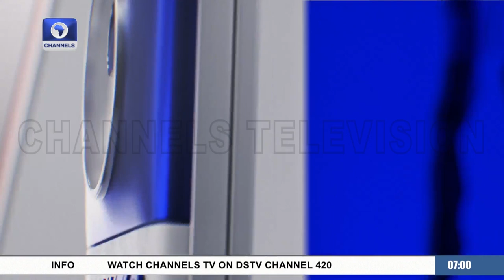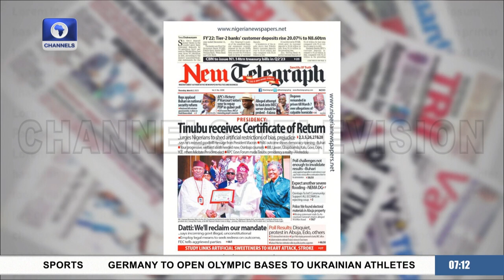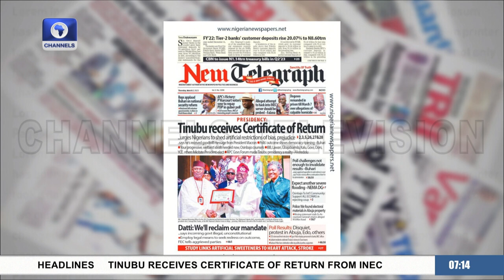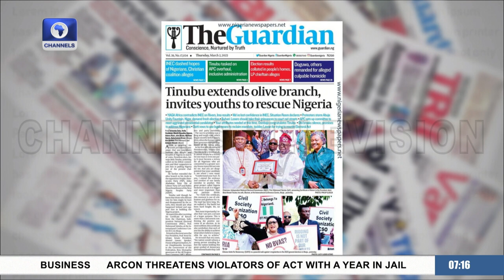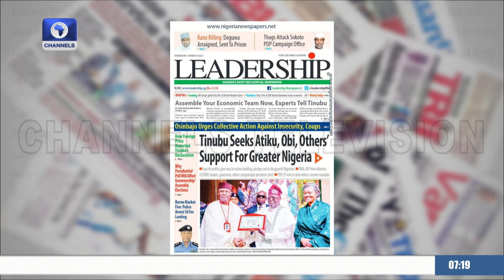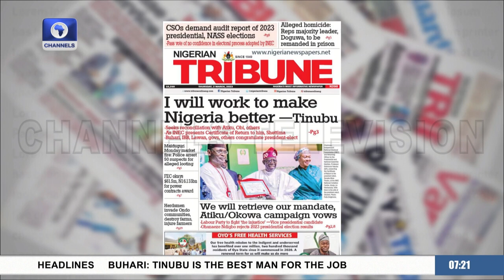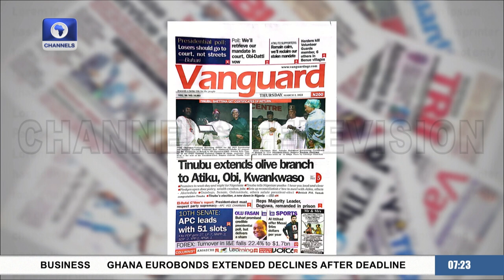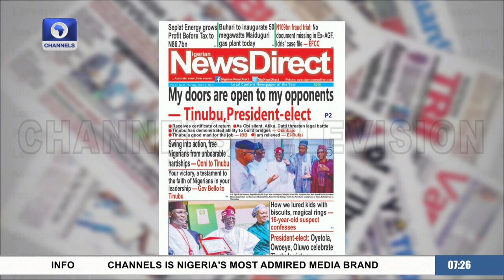LP, APC, PDP On Pres’l Election As DSS Ex-Director Reviews Security Performance | Sunrise Daily